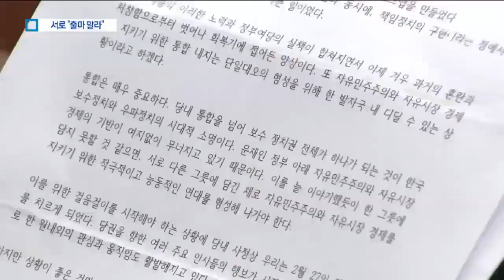서로 상대방에 “안 된다”…한국당 ‘불출마’ 신경전 | 뉴스A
2월 말 자유한국당 전당대회가 다가오면서 물고 물리는 기싸움이 치열한데요,

경쟁 초반이어서인지 내가 왜 대표가 되어야 하는지보다는 왜 상대가 안되는지를 더 강조하고 있습니다.

이민찬 기자입니다.

[리포트]
김병준 한국당 비대위원장이 황교안 전 총리를 콕집어 전당대회 불출마를 요구했습니다.

박근혜 정부에서 대통령 권한대행을 지낸 황 전 총리가 대표가 되면 보수 통합에 걸림돌이 되고 다음 총선에서 수세에 몰린다는 겁니다.

[김병준 / 자유한국당 비상대책위원장]
"친박 프레임과 탄핵 프레임으로부터 자유로울 수 없으며 계파 논쟁이 당내에 살아날 가능성도 큽니다"

김 위원장은 오세훈 전 시장, 홍준표 전 대표도 당내 갈등을 일으킨 책임이 있다며 출마해선 안된다고 했습니다.

황 전 총리는 김 위원장의 요구를 일축했습니다.

[황교안 / 전 국무총리]
"저는 저의 길을 가도록 하겠습니다."

다른 후보들도 상대의 불출마 명분을 공략하고 있습니다.

홍 전 대표는 황 전 총리의 병역 문제를 겨냥했고,

[홍준표 / 전 자유한국당 대표(지난 18일)]
"보수가 경계해야 될 가장 큰 문제가 병역 비리 문제. 그 프레임에 말려 버리면 우리가 진짜 수렁에 빠집니다."

오 전 시장은 홍 전 대표의 선거 참패 이력을 언급했습니다.

[오세훈 / 전 서울시장]
"대패한 지방선거의 책임을 지고 물러나신 상황에서 전당대회에 출마하시는 게 과연 당원들로부터 어떤 평가를 받을 것이냐… "

설 연휴를 앞두고 줄줄이 출마선언이 예고돼 있어 '출마 명분'을 둘러싼 신경전은 계속될 전망입니다.

채널A 뉴스 이민찬입니다.

〈평일〉
08시 00분 라디오쇼 정치시그널 (유튜브 라이브)
08시 50분 김진의 돌직구 쇼
10시 20분 김진의 더라방 (유튜브 라이브)
12시 00분 뉴스A 라이브
15시 50분 강력한 4팀
17시 20분 뉴스TOP10
19시 00분 뉴스A

〈주말〉
12시 00분 토요랭킹쇼·뉴스A 라이브
17시 40분 뉴스TOP10
19시 00분 뉴스A